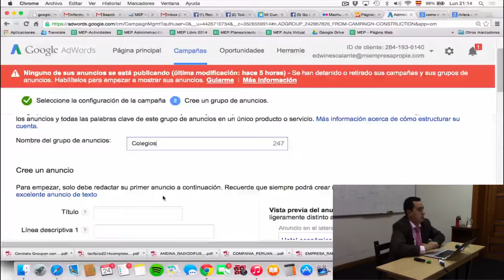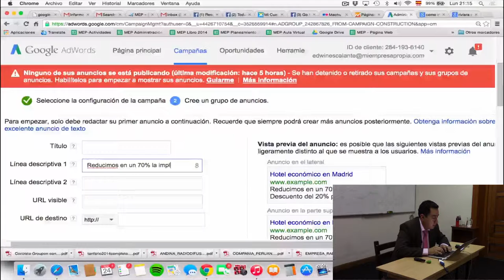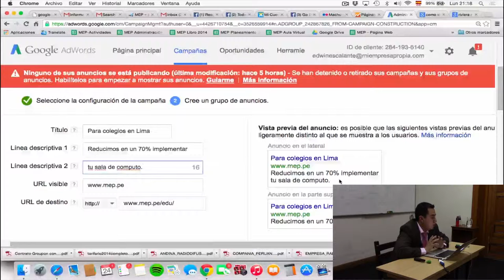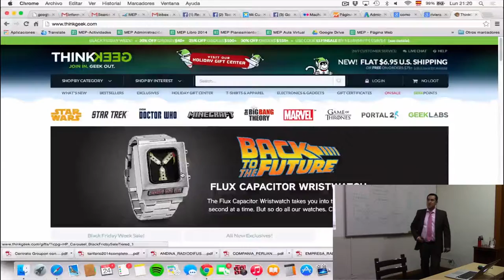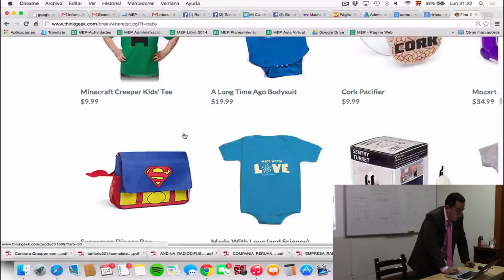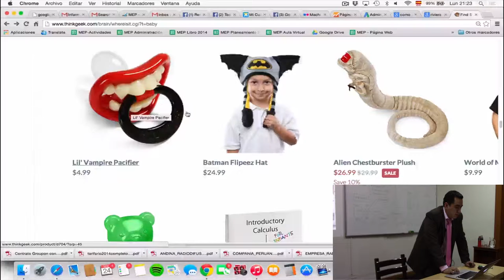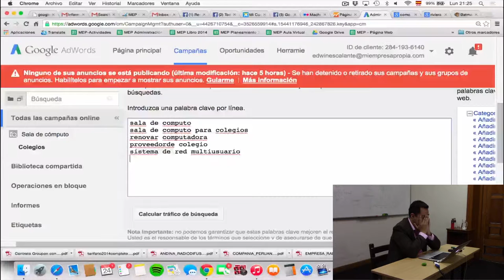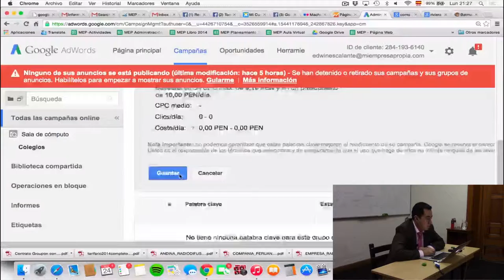MEP: Curso de ventas y clientes para tu negocio - Publicidad en internet - 9 de 12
Emprendedor si necesitas saber los pasos para crear un tipo de negocio. Únete a los cursos de MiEmpresaPropia (MEP)

En MiEmpresaPropia (MEP) te ofrecemos una variedad de servicios que te ayudarán con la idea de crear una empresa propia y además de mantenernos junto a ti en este proceso.

Te invitamos a ser parte de nuestros programas que te pueden ayudar.